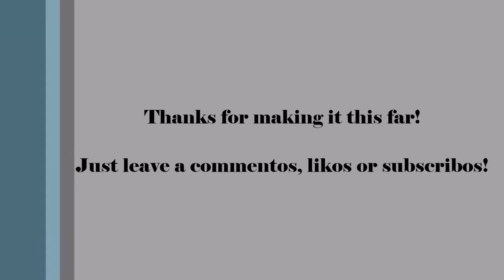Chapter 37: Hellendoorn June 2016 (Part 1) [Vlog]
CHAPTER 37:

We start off this sunny day at the park where Tom works! We get wet on Sungai, ride the sewer rat and many other rides in this fantastic park!

Helloooooo, we are Themeparkluuunies!

We are Tom and Eef and we love to visit theme parks! Follow us even more on Twitter, Facebook and Instagram for announcements, pictures, theme park news and more: